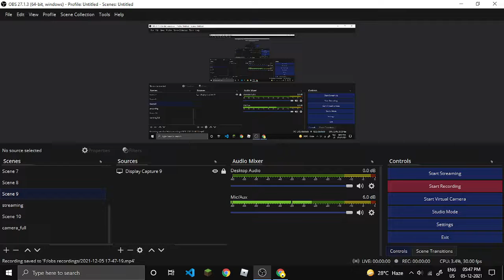Playing FNF in Roblox